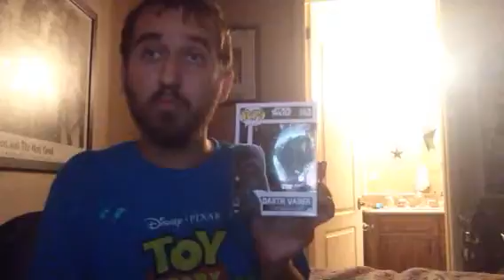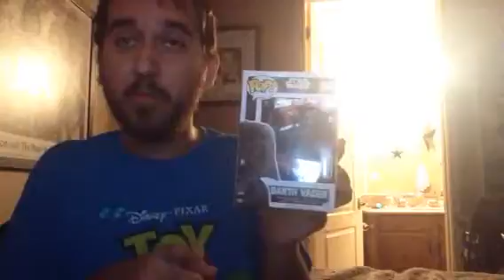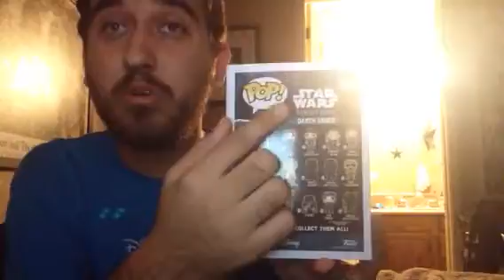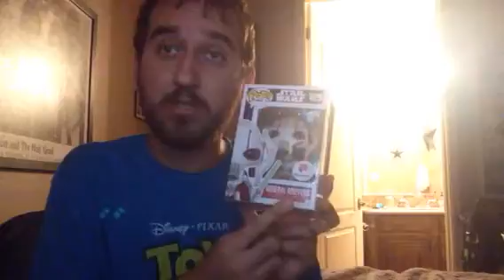Star Wars fans then and now